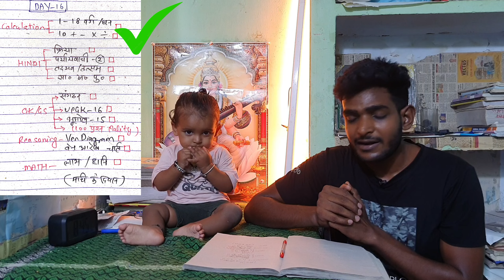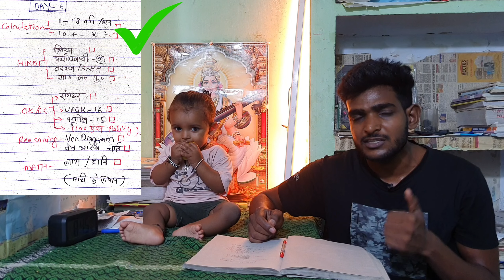New Target Series UP Police 🔥 DAY-16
Hello Guys

Teligram Name- SujitLearningistarget

🔥🔥🔥🔥🔥 DAY-16

Today 4 June

 Target Series For UPSI SSC GD UP Police UP Operator UPSI
For RPf Police SI SSC GD NTPC RPF Constable

reasoning